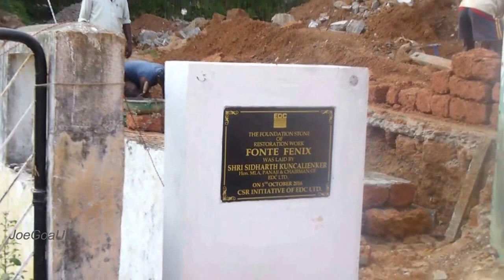Fonte Fenix, Mala Spring Panaji